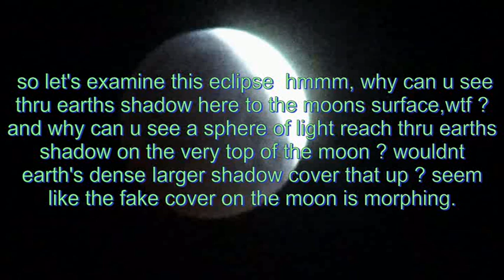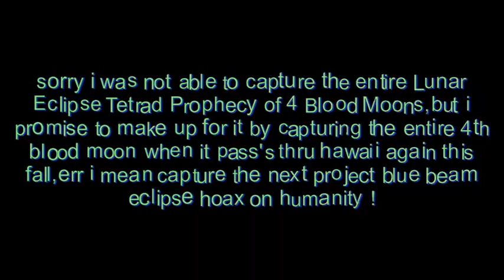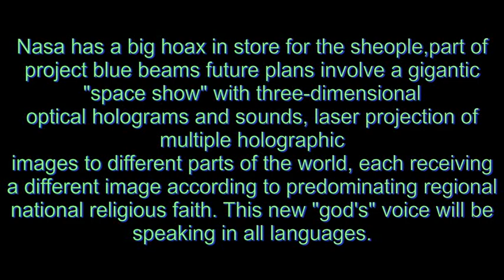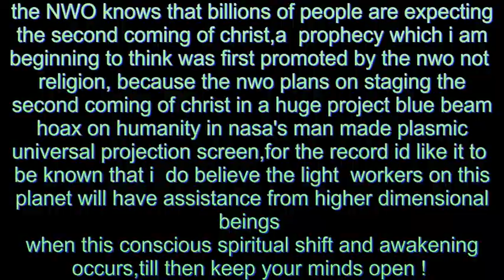Biblical Eclipse Hoax / Project Blue Beam = Lunar Tetrad Prophecy of 4 Blood Moons- Read Below Video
READ !!  their is more info at the very end but there is a glitch of time where nothing happens,around 4:54 scoot it up to 5:24 u can see more words shaking with gripping info ..i did not get the whole eclipse ..this video is hardly professional but the message I share will be of importance to the rare who can handle the sabotaged indigestible truth..i am so fkn overjoyed that i am not some new ager or sheopler who cant come to terms with their sacred lunar eclipses being a hoax ,so they would rather say'oh leh'arra she is delusional,everything to her is a hologram or fake,well,its true,i am the rare awake one and you are just to manipulated by your nwo programming and you have been conditioned to buy the fake history books and nasa's lies,such a fkn turn off,don't you know nasa faked the moon landing,nasa also promotes these eclipse's and all of the fake clouds that smother the earth,nasa also made up Global Warming so that they could continue to deliberately heat up the planet with the haarp and the chemclouds to get to the oil in the arctic and to nuke us in nano tech infectious intelligence, nasa is responsible & behind  the weaponization of space   ,nasa is also in control of project blue beam !! and you are going to fight me on this hoax ,god damn your a product of decades of nwo brainwashing,when is the earth going to have a fkn lunar mars eclipse wtf ?? u fall for anything --
you gotta read this horse shit ,look how all of these holy dates coincide with the blood moon prophecy, its fkn staged ,so obvious !  Christians & world wide religions are falling for this biblical hoax hard ,they are prepping us for the second coming rapture of theatrics in 3 & 7D .

Dates taken from article link above,read the full article though, very enlightening as to why the government would do such a  biblical hoax on humanity -

- For an example of what is meant by a tetrad falling on Jewish feast days, consider the tetrad of 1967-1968:3
1.Passover, April 24, 1967 — Blood Moon
2.Feast of Tabernacles, October 18, 1967 — Blood Moon
 (Total Solar Eclipse, November 2, 1967)
3.Passover, April 13, 1968 — Blood Moon
4.Feast of Tabernacles, October 6, 1968 — Blood Moon

Biltz and Hagee both make much of the fact that the last three tetrads that fell on Jewish feast days occurred at times when significant events were happening among the Jewish people:
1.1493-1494 — This tetrad followed the expulsion of the Jews from Spain in 1492.-This is so fkn staged !
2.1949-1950 — This tetrad followed the re-establishment of the state of Israel in 1948.
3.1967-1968 — The beginning of this tetrad occurred right before the beginning of the Six Day war in 1967.

Notice that two of these tetrads followed the significant events. Only one (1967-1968) served as a partial precursor of the event. And notice that there was no significant event in Jewish history that was related to the first four tetrads that fell on Jewish feast days.